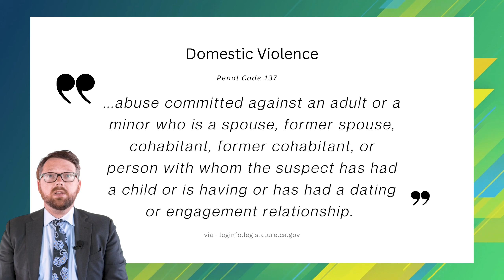Types of Domestic Violence EXPLAINED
Criminal Defense attorney Joseph McPeak explains the different types of domestic violence in California.

Virtuoso Criminal and DUI Lawyers focus on defending DUI, Domestic Violence, Drug, Assault, Weapons, and all other criminal charges in both state and federal court. We have handled many of cases and are the law firm for those who want high quality, cost effective, and responsive attorneys.

THE MAIN/HAYWARD OFFICE:
22544 MAIN ST.

THE OAKLAND OFFICE:
420 THIRD ST. SUITE 250

THE SAN JOSE OFFICE:
37 E. HEDDING ST.

THE MANTECA OFFICE:
1463 MOFFAT BLVD. SUITE 9

THE SAN FRANCISCO OFFICE:
409 BRANNAN ST.